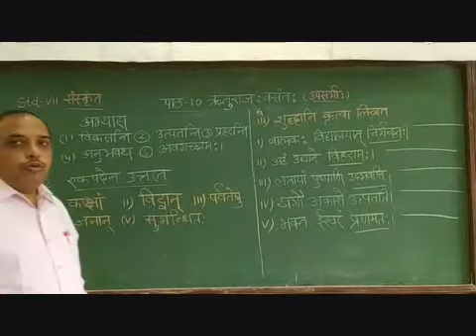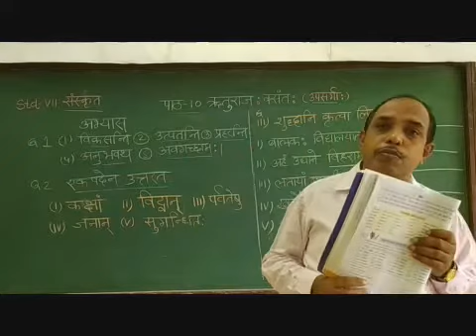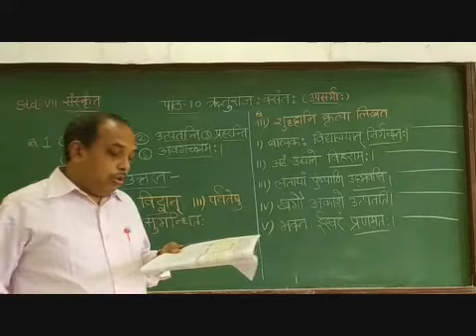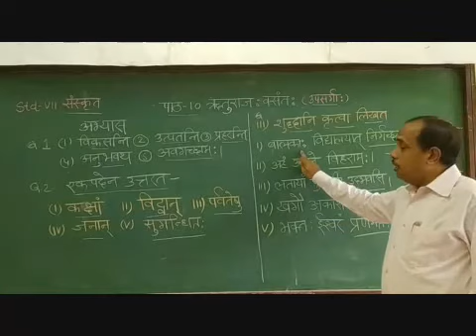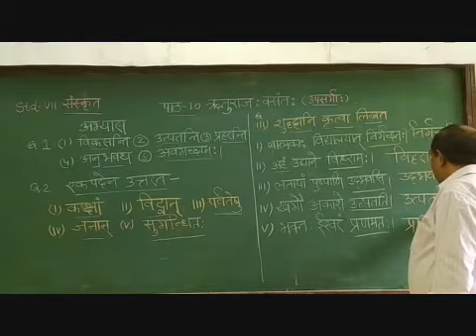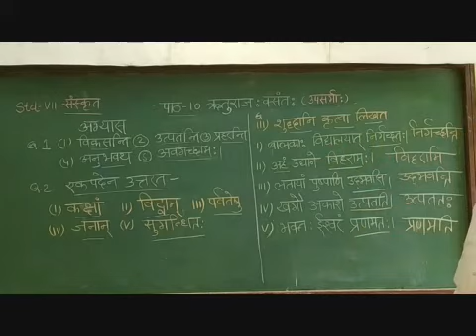VII Sanskrit Chapter 10 Ruturaj Vasant Part 4